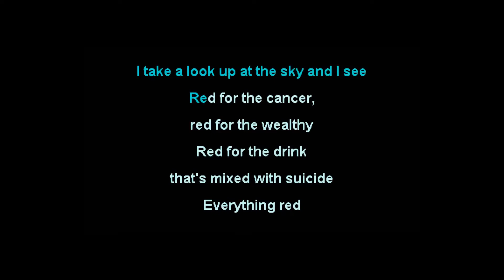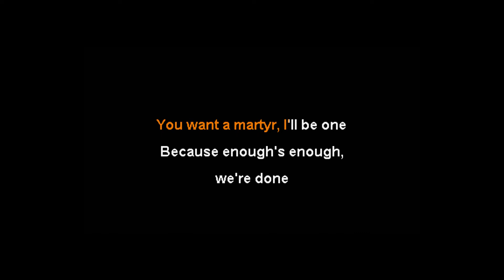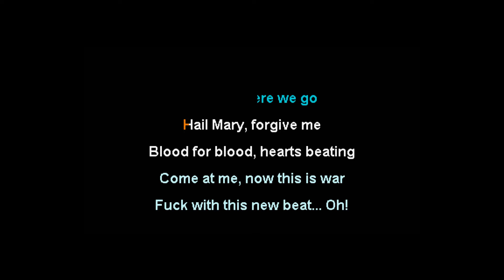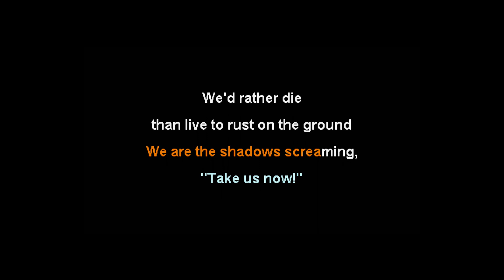KING FOR A DAY LOW KEY KARAOKE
i dont own the rtights for the music